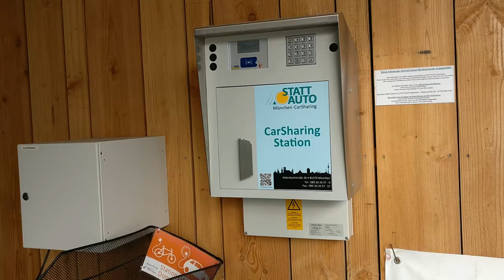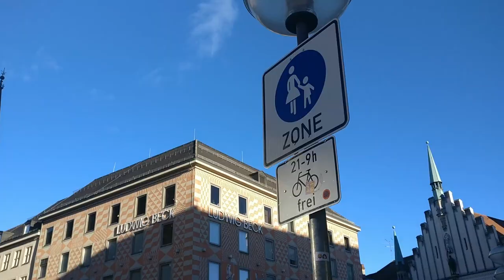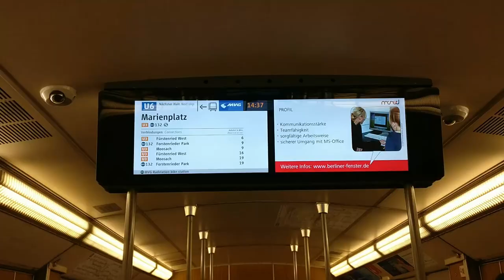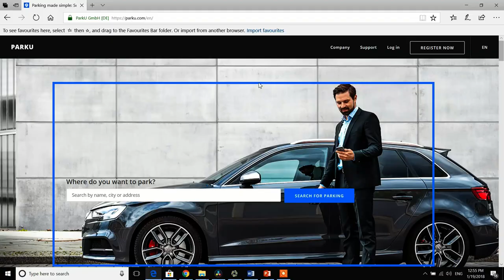Spatial Planning and Sustainable Transport in Munich - 1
This video discuss Munich's sustainable mobility initiatives in three main aspects

- Mixed land use (Special focus on Domagk Park)
-Sustainable modes of transport
-Parking